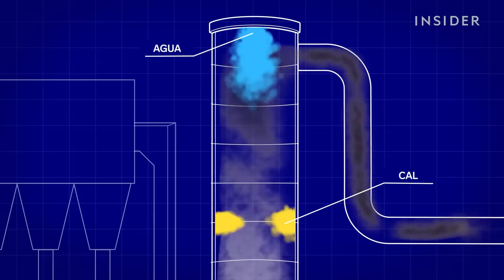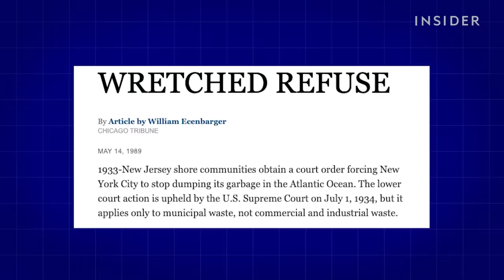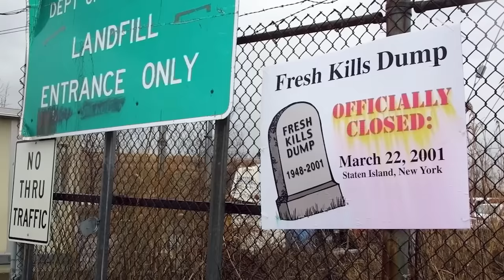Qué sucede con los 3,2 millones de toneladas de residuos de la ciudad de Nueva York | Gran Negocio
Nueva York es una de las ciudades que más residuos generan en todo el mundo. Pero sus desechos no se procesan allí mismo, sino que se envían a vertederos e instalaciones de conversión de residuos en energía que se encuentran en sitios tan alejados como Ohio y Carolina del Sur. El transporte de los residuos involucra a una red extensa de trabajadores de sanidad, camiones, trenes, grúas y barcazas, además de $429 millones por año.